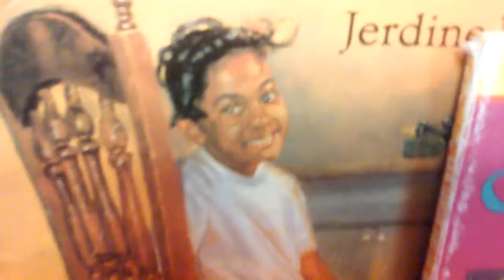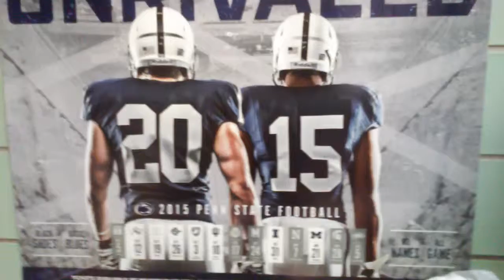Duh duh duh duh